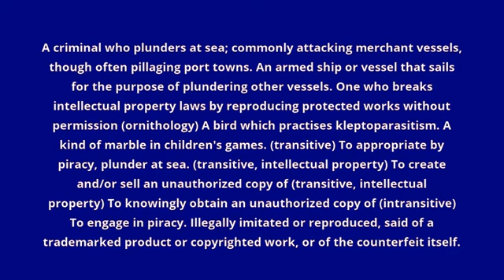what is the meaning of pirate